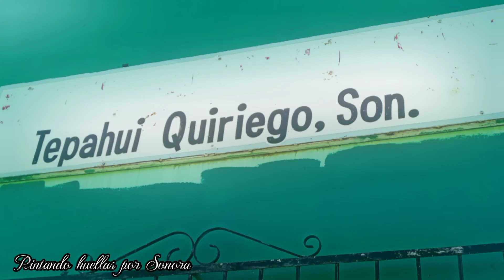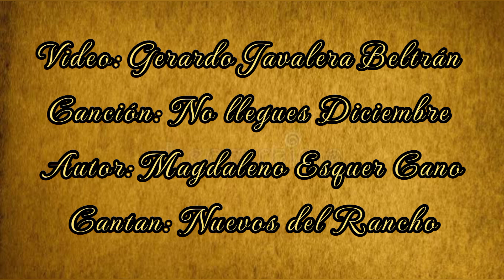Pintando huellas por Tepahui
Pintando huellas por Tepahui, Quiriego, Sonora...

La comunidad de Tepahui está localizada aproximadamente a 26 km. al Sureste de Quiriego y a unos 70 al Norte de Navojoa... Su significado en el dialecto mayo es "Muy Gordo"...

La principal ruta para llegar a este lugar, es por la carretera de Fundición rumbo al Quiriego (55 km.), posteriormente tomar el camino de terracería por unos veintitantos kilómetros, pasando por Bacusa y Goyjaquía, para después arribar a tepahui, previamente atravesar el Río que se encuentra a la entrada del pueblo...

Este es un video dedicado al Profesor Everardo Soto Zazueta originario de Tepahui... Quien fuera parte importante dentro del equipo de Pintando huellas por Sonora y quien falleciera el pasado 11 de Agosto en su domicilio en El Rodeo, Sonora... En esta visita nos tocó saludar a Don Salvador Gracia, que coincidentemente resultó ser padrino de bautizo de Everardo Soto y con quien pudimos compartir información y una buena charla...

Terminamos enviando un saludo al Presidente Municipal de Quiriero José Ignacio Zazueta Ruiz que es originario de esta localidad, así como a la Síndica del municipio Sonia Gracia Campa...

Tepahui, Quiriego, Sonora, tierra de hombres y mujeres amables y de lucha...

Pintando huellas por Sonora

Video: Gerardo Javalera Beltrán
Canción: No llegues Diciembre
Autor: Magdaleno Esquer Cano
Grupo: Los Nuevos del Rancho